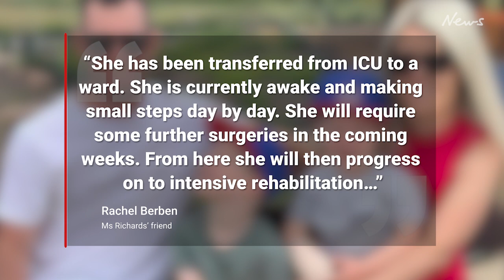Geelong mum wakes from a coma after horror Bali scooter crash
Victorian mum Peta Richards, who was involved in a horror scooter crash while on a family holiday in Bali, has had a miraculous moment while in the ICU.